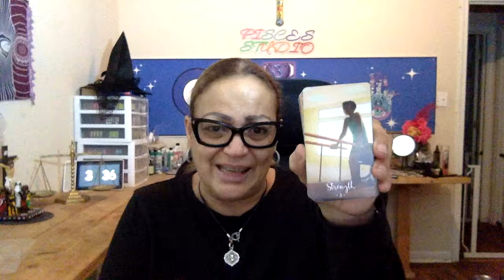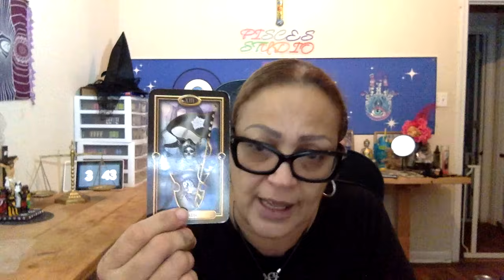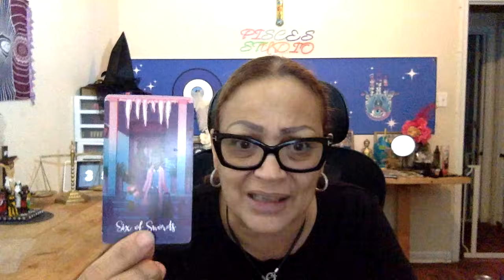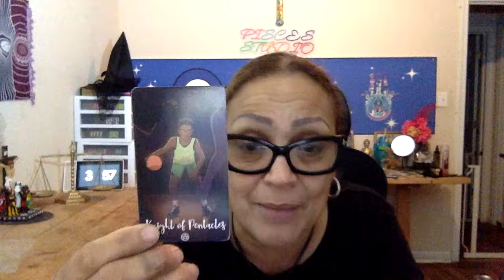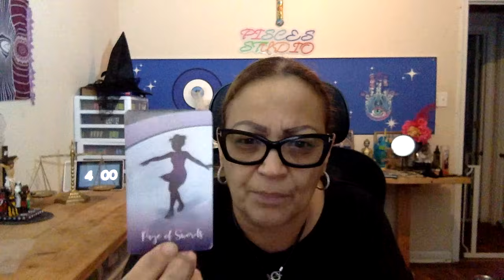🧿 Pisces🪬WARNING!!!!! Play attention to the warning sign🛡⚔️ Energy vampire around you 🩸🐍🦇🥀